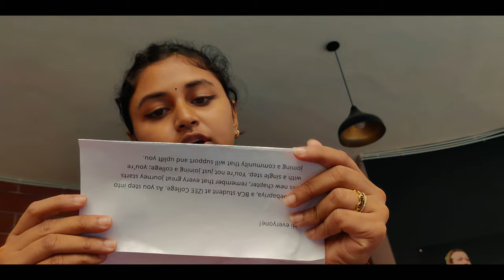behind the scenes- getting ready for college shoot | raghav mittal vlogs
For More Info About Izee Pin Me On WhatsApp
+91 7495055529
Amazon's  Today's Deals
college vlogs india,college exam vlog,bangalore daily vlog,bangalore travel vlog
izee hostel